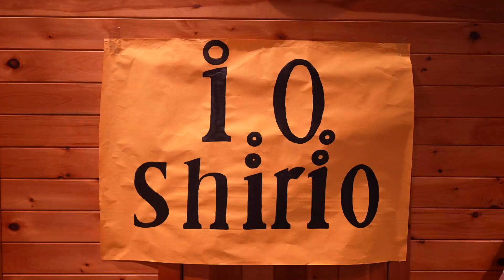Moshevet Hamedina Week 3